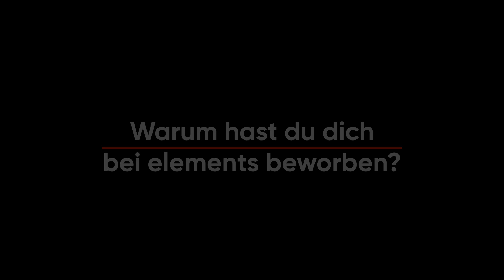elements - Insights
Du willst mehr über uns und elements wissen? Dann klick dich rein!